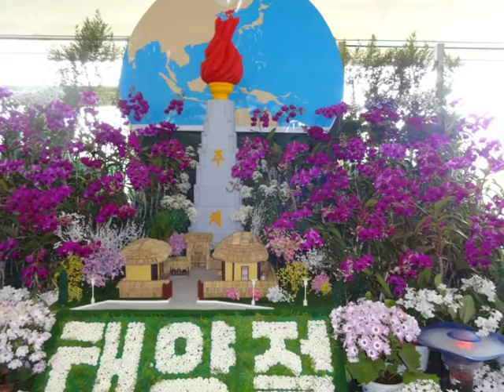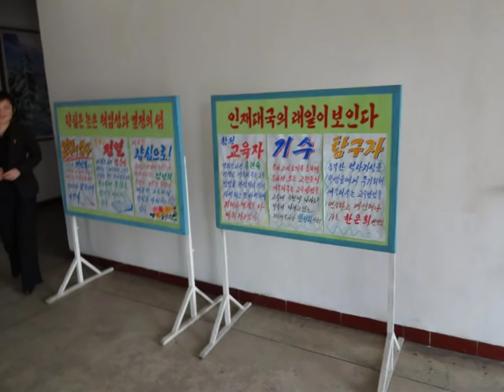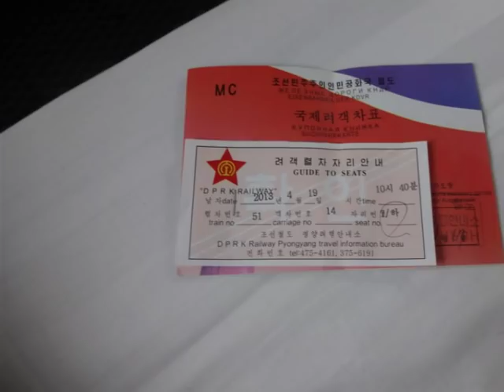北朝鮮版 あざみの歌 Old Japanse Song North Korean Version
Old Japanese song "Song of Thistle Flower" (Azami no Uta) sung by a North Korean singer. The photos are from my trip to North Korea in April 2013.